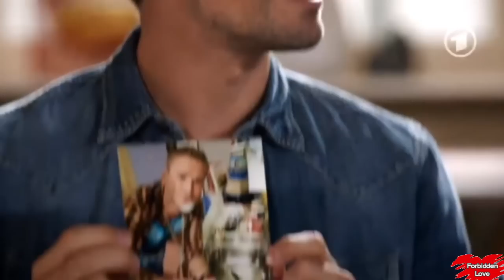Olli & Sascha Part 1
From the German TV soap Verbotene Liebe (Forbidden Love), primarily set in the city of Düsseldorf, episodes during 2013 and 2014.

In Part 1 of Oliver and Sascha…
Christian returns briefly to Düsseldorf to surprise Oliver on the date of their wedding anniversary. But things deteriorate after he breaks the news that he’s extended his work contract in England by another year and has to return soon. He also confesses to a drunken one-night stand with a woman, not the first time this had happened during their relationship. Oliver tells Christian that he just can’t trust him any more and if Christian can have other liaisons, why shouldn’t he? But he goes back to England with Christian for a few weeks in the hope of saving their ever failing marriage.

On his return to Düsseldorf, Oliver and his flatmates need to interview applicants for the vacant room in the flatshare. But they seem to frighten everyone off. Until Sascha turns up and asks to be considered. He is a customer at the No Limits bar owned by Oliver, and a member of a nearby gymnasium, and the girls think he’s an ideal candidate. So does Olli!

Background…
Oliver Sabel (played by actor Jo Weil) is one half of the gay couple, Christian and Oliver (“Chrolli"). When their marriage begins to fall apart while Christian is away working in England, Oliver develops a crush on his new flatmate Sascha Vukovic (played by Sascha Pederiva).

Although we see Christian in the introductory “in previous episodes” synopsis at the beginning of the Oliver & Sascha storyline, and there are subsequent “mentions”, we don’t cover the Chrolli storyline here. But if you check the “Saved playlists” on my channel, you will find 6 chronological playlists covering the entire Chrolli storyline from the beginning in 2007 up to June 2014.